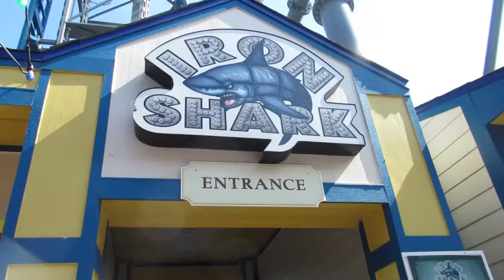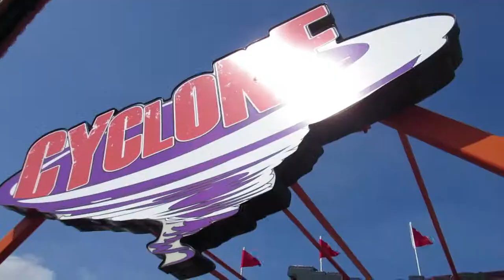Mardi Gras and Valentine's - GALVESTON VLOG #38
In this Galveston VLOG: Zakk and Sarah go to Galveston, Texas for Valentine's Day and it just happens to be Mardi Gras at the same time. They also enjoy some time at the Pleasure Pier while they're there.

Theme Music:

Ben Folds - Zak and Sara